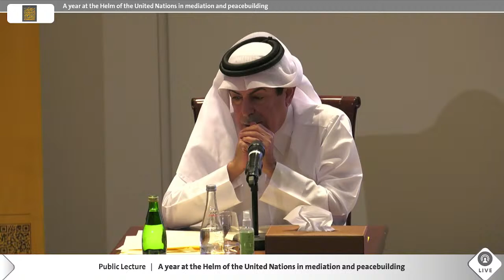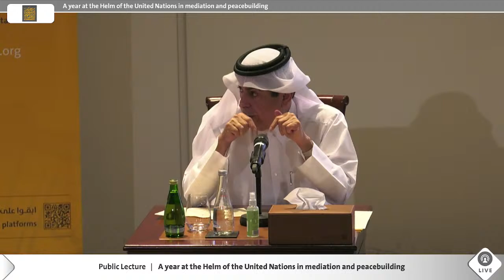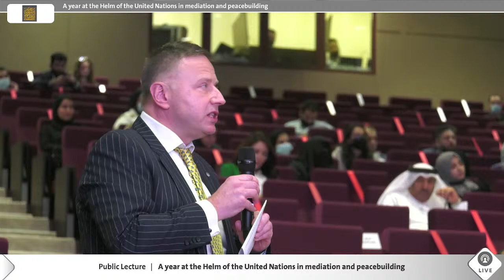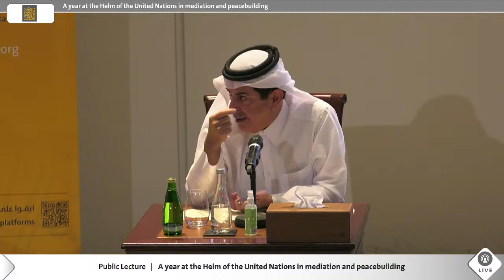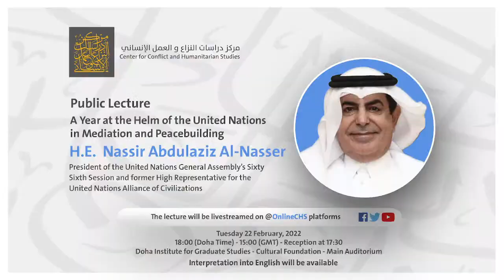Public Lecture: A year at the Helm of the United Nations in mediation and peacebuilding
H.E Nassir Abdulaziz Al-Nasser, President of the United Nations General Assembly’s Sixty Sixth Session, and former High Representative for the United Nations Alliance of Civilizations.